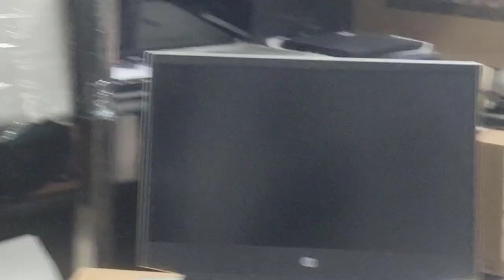HP ZHAN 99 G4 Best Gaming Freelancing Laptop In Budget Ryzen 5 6800H NVIDIA Quadro T600 4 GB GDDR6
hp zhan 99 g4 best gaming freelancing laptop

hp zhan 99 g3

hp z440 for gaming

zhan 99

hp zhan

100 hp gaming

hp gaming laptop best

hp gaming laptop best buy
 +27%

hp gaming laptop best price

best hp laptop for gaming and school

best hp gaming laptop 2023
0%

best hp laptop for programming and gaming
 +56%

best ram for hp pavilion gaming laptop

hp victus 15.6 gaming laptop best buy
 +50%

hp victus gaming laptop best buy
 +200%

hp pavilion gaming laptop best buy
 -40%

best hp laptop for gaming and work
 +50%

hp laptops good for gaming
 +89%

which hp gaming laptop is best

are hp pavilion gaming laptops good

which is the best hp gaming laptop

is hp pavilion gaming laptop good for students
 +50%

hp omen gaming laptop best buy
 -22%

hp omen 16.1 gaming laptop best buy

best hp gaming laptop brands

best budget hp gaming laptop

hp. omen 16. best budget gaming laptop

hp victus 15. best budget intel gaming laptop

hp best gaming laptop for college

best hp cheap gaming laptop

best cheap hp laptop for gaming

are hp laptops good for gaming
 +1,025%

best gaming laptop dell or hp

which laptop is best for gaming hp or dell

what is the best hp laptop for gaming
 +67%

what is the best gaming laptop for beginners

hp laptop best for gaming

best hp laptop for gaming 2023

best hp laptop for gaming
 +89%

best games for hp pavilion gaming laptop
 -40%

best ssd for hp pavilion gaming laptop
 +100%

hp gaming laptop good

best hp gaming laptop in india

which hp laptop is best for gaming

best gaming laptop under 70000 in hp

best gaming laptop in best buy
 +200%

best hp gaming laptop under 1 lakh
 +200%

msi gaming laptop best buy

best gaming laptop hp omen
 +100%

best gaming laptop of hp
 +89%

best hp omen gaming laptop
 -33%

latest hp omen gaming laptop
 +33%

best hp pavilion gaming laptop
 -50%

is the hp pavilion laptop good for gaming

best price hp gaming laptop

what is the best gaming laptop at best buy

are hp gaming laptops good reddit

best hp gaming laptop reddit

the best hp gaming laptop
 -50%

what is the best hp gaming laptop
 +67%

best hp gaming laptop under 60000
 +89%

best hp gaming laptop under 50000
 +27%

best hp gaming laptop under 70000
 +29%

best hp gaming laptop under 80000
 -20%

best hp gaming laptop under 30k

hp best gaming laptop under 35000

best hp gaming laptop under 45k

best hp gaming laptop under 1500

best hp gaming laptops under 300

best gaming hp laptop under 500

best gaming hp laptop under 30000

best hp victus gaming laptop
 +33%

best gaming laptop for xbox game pass

best gaming laptop with best cooling system

is the hp zbook good for gaming
 -33%

best hp gaming laptop 2022
 -80%

best gaming hp laptop under 25000

what is the best 2 in 1 laptop for gaming

best gaming hp laptop under 40000

best hp laptop under 75000 for gaming

best gaming laptop for 9 year old

best gaming laptop for 900 dollars